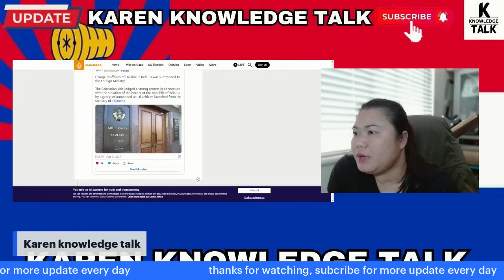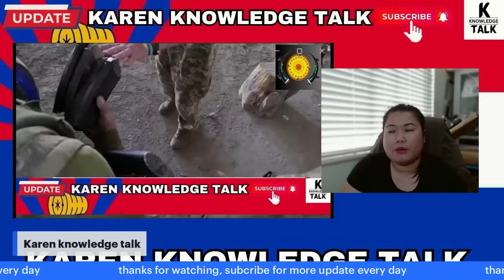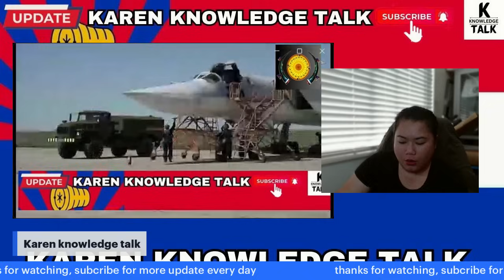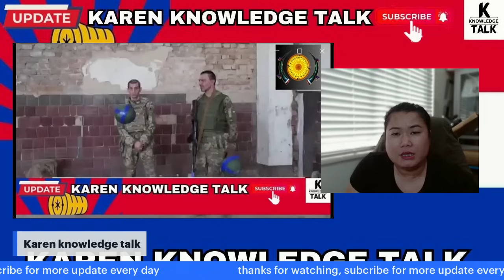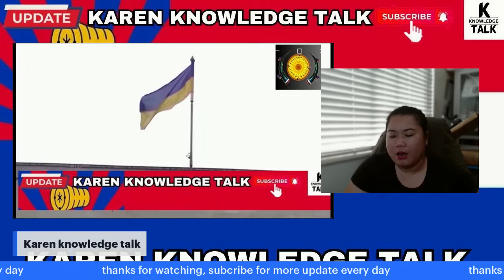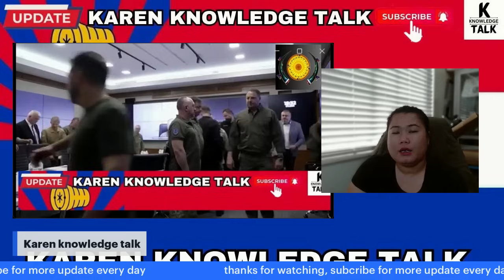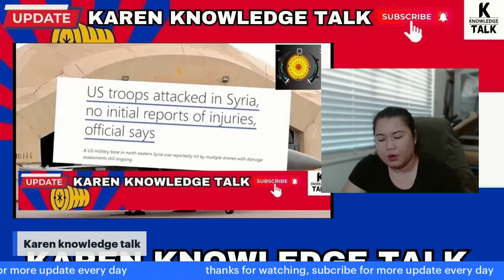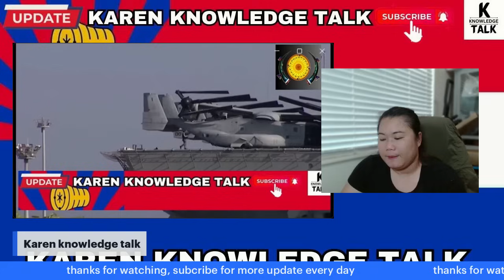11-8-2024 update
License Owner
cutekidlovekid Gold
License Number